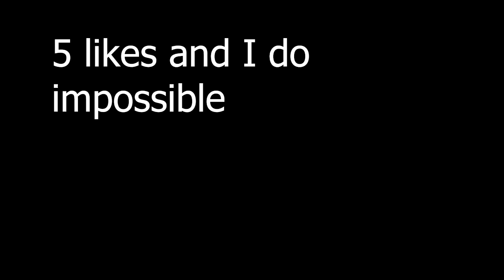I don't like exams (Exam week highlights and gameplay)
I played the game and if you like it hit the sub and like button plz I NEED to get that 100 million sub goal plz plz I NEED ITTTTTT